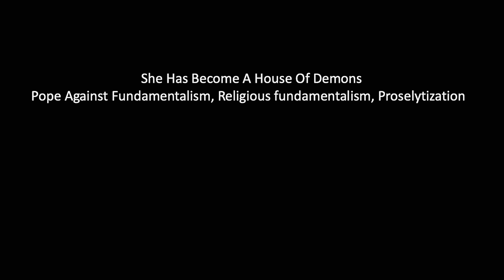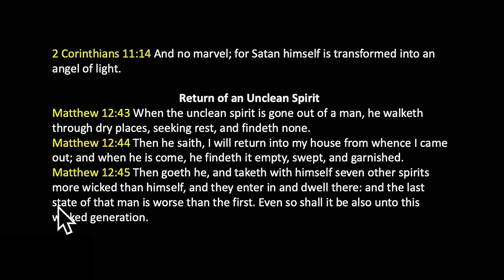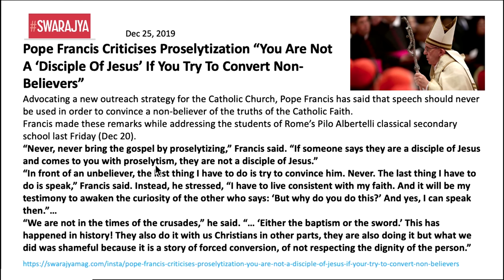135 WUP Walter Veith & Martin Smith - She Has Become A House Of Demons, Pope Against Fundamentalism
In Episode 135 we discuss the reference about Babylon becoming a house of demons in Revelation 18. The pope is continually speaking out against proselytising and the protestant churches are flocking back to the mother church in ecumenism. What will the consequences be for God's remnant church?

TERRA CARTA: Kazakhstan & the New World Religion

Defeating the woke left begins with 'biblical Christianity': Jewish philosopher

Return of the Gods - with Special Guest Jonathan Cahn | Part 1

Return of the Gods - with Special Guest Jonathan Cahn | Part 2

0:00 Intro
1:11 Presentation Start